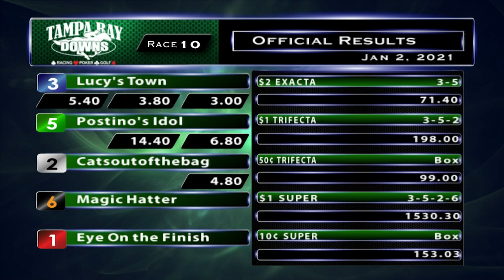January 2, 2021: Race 10